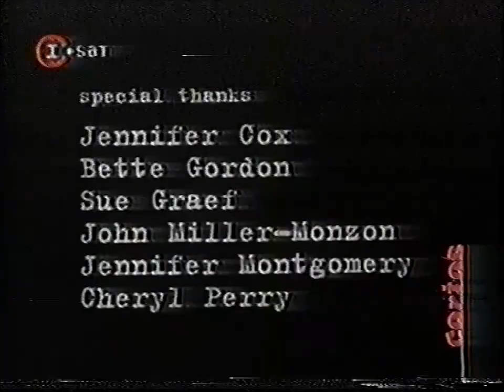Dinner Party (1997) dir. Lisa Cholodenko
short film by Lisa Cholodenko